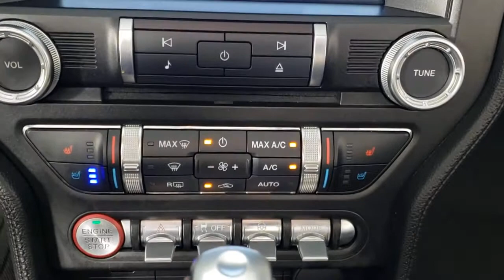2018 Ford Mustang Saint Johns, Jacksonville, Daytona Beach, Orlando, St. Augustine, FL K1833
Ingot Silver Metallic Used 2018 Ford Mustang available in Jacksonville, Florida at Bozard Ford Lincoln. Servicing the Saint Johns, Daytona Beach, Orlando, St. Augustine, FL area.
2018 Ford Mustang GT Premium - Stock#: K1833 - VIN#: 1FATP8FF3J5132831